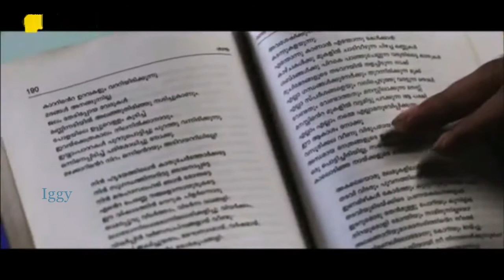Adhikamaanennu Nee - Prabhuvinte Makkal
Film: Prabhuvinte Makkal (2012)
Lyrics: Sajeevan Anthikadu
Singer: Mahitha

Malayalam